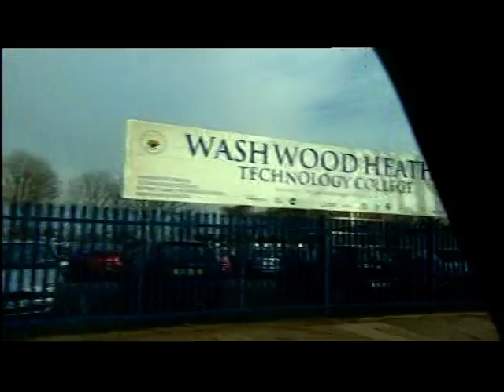David Harewood visits his old school in Washwood Heath, Birmingham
This piece first broadcast on Apr 2012. Televised on UK's regional television BBC1 West Midlands. Programme (Program) -- Midlands Today.